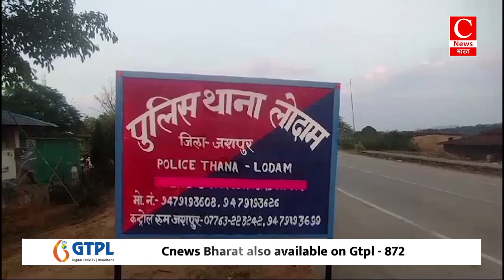सहारनपुर पुलिस द्वारा 2 शातिर चोर गिरफ्तार || Cnews Bharat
अमरोहा - गौरव
बकानी - रमेश
जशपुर - दीपक
कैमर - ओम
सहारनपुर - सुरेंद्र

बकानी - रमेश
भोपाल - राजेंद्र
प्रयागराज - मंगला
संभाजीनगर - शिवाजी
संभल - इसरास